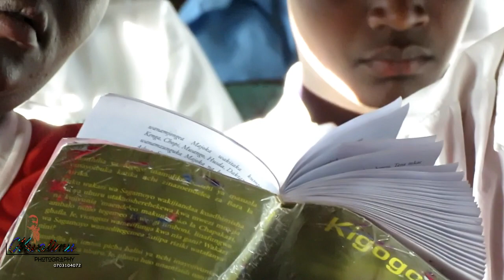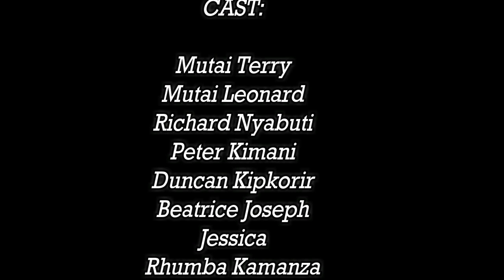KIGOGO NA PAULINE KEA - MAJOKA MUST GO!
Mchezo wa kuigiza wa Riwaya ya KIGOGO .@paulinekeane3397 @BanitohEntertainmentsKe @kigogotv @kigogo.997kviews2 @tafsiriyaqurantukufukwakis966 @knecht105 @kenyaconnectnewstv @lameckndege